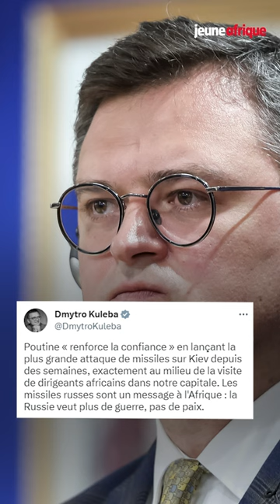Macky Sall, Cyril Ramaphosa et Azali Assoumani à Kiev, sous les bombes russes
Le Sénégalais Macky Sall, le Sud-Africain Cyril Ramaphosa et le Comorien Azali Assoumani se trouvaient dans la capitale ukrainienne quand celle-ci a été visée par des missiles russes.